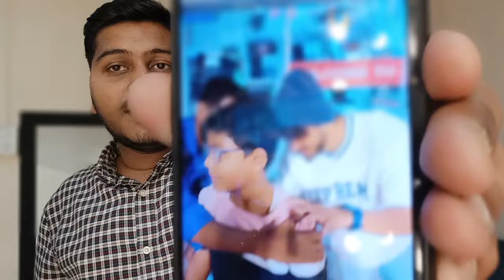"इस बच्चे को Munawar ने दिया ये बड़ा Surprise,सुनकर आपको भी लगेगा ये बड़ा झटका?😱